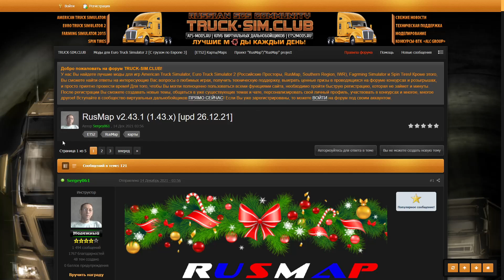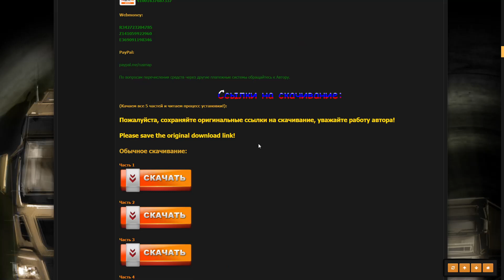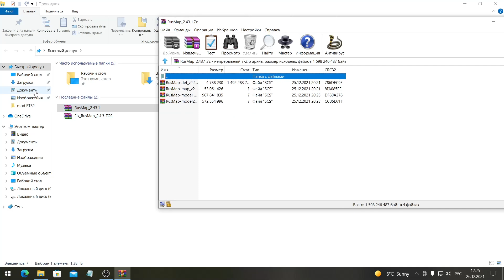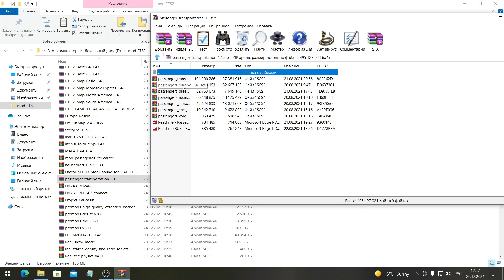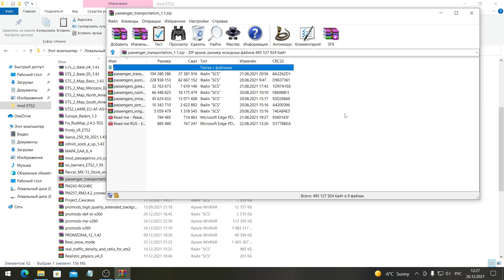Карта России «RusMap v2.43.1» [upd 26.12.21] ETS 2 (v1.43.x)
Обновление RusMap до версии 2.43.1, проведена работа над указанными и найденными ошибками , частично заменены устаревшие знаки и модели, добавлены новые. Авторы карты: aldim@tor (Дмитрий) , Sergey061, Schura774 - поддержка и развитие проекта , dimon_26,  автора севера , geohotin, новые модели .

✅ Проект «Великая степь» (карта Казахстана) v2.0 ВАЖНО : Файл модель 2 в карту Казахстан не ставить .

✅  Всех Благодарю за поддержку . Плиз. От души Благодарен Всем Вам. С Уважением Руслан.

✅ На кофе : Карта Приват - Банка : 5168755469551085

✅ Payeer : P698618